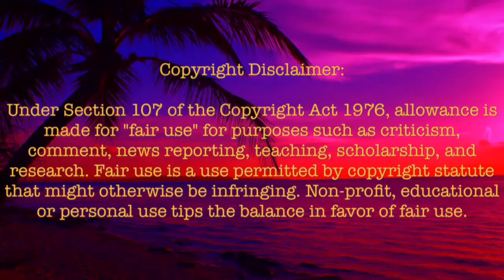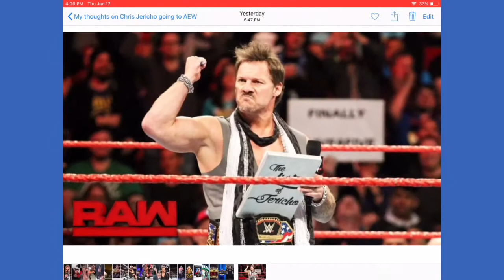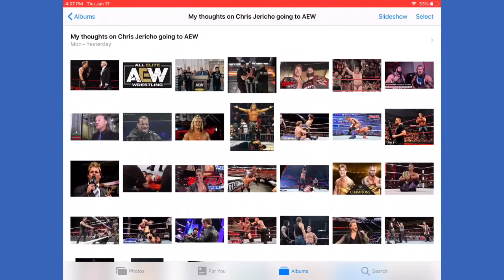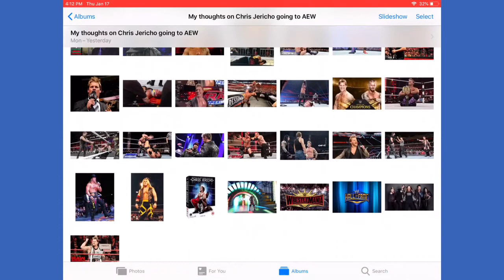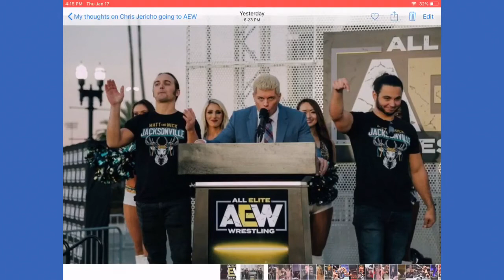Chris Jericho Going To AEW Rant